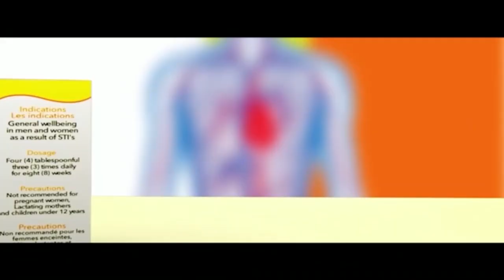3YE WOA ANKA ## LANDLORDS ARE VERY WICKED AND CAN BREAK HOMES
LANDLORDS ARE VERY WICKED AND CAN BREAK HOMES.PAE NO TV 🔥.